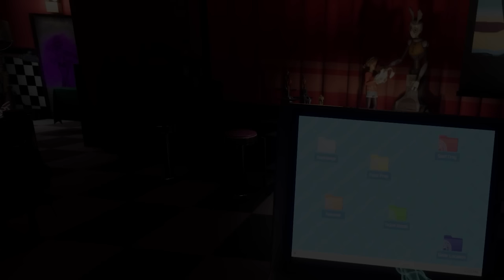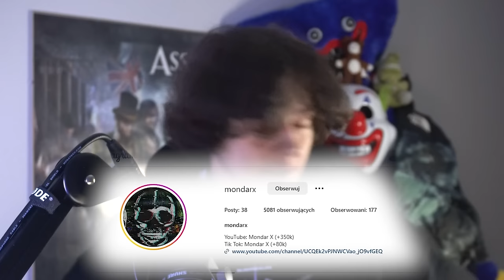WYJAŚNIENIE WSZYSTKICH ZAKOŃCZEŃ FIVE NIGHTS AT FREDDY'S HELP WANTED 2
Fnaf Help Wanted 2 jest już z nami. Pora na wyjaśnienie fabuły.

Muzyka w tle pochodzi z Five Nights at Freddy's: Sister Location.